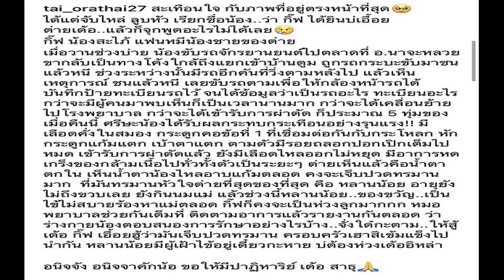ต่าย อรทัย รุดเยี่ยมน้องสะใภ้ ถูกรถชนแล้วหนี อาการสาหัส หวังให้มีปาฏิหาริย์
มีเหตุการณ์ให้นักร้องลูกทุ่งสาวชื่อดัง ต่าย อรทัย ต้องเป็นทุกข์ใจส่งท้ายปี เมื่อน้องสะใภ้ถูกรถกระบะชนแล้วหนี อาการสาหัส จนเจ้าตัวต้องรุดไปเยี่ยมโดยไว ทั้งนี้ สาวต่าย ได้โพสต์รูป พร้อมเขียนข้อความเล่าให้ฟังว่า
“สะเทือนใจ กับภาพที่อยู่ตรงหน้าที่สุด ได้แต่จับไหล่ ลูบหัว เรียกชื่อน้อง..ว่า กิ๊ฟ ได้ยินบ่เอื้อยต่ายเด้อ..แล้วก็จุกพูดอะไรไม่ได้เลยกิ๊ฟ น้องสะใภ้ แฟนหมีน้องชายของต่าย เมื่อวานช่วงบ่าย น้องขับรถจักรยานยนต์ไปตลาดที่ อ.นาจะหลวย ขากลับเป็นทางโค้งใกล้ถึงแยกเข้าบ้านตูม ถูกรถกระบะขับมาชน แล้วหนี”

“ช่วงระหว่างนั้นมีรถอีกคันที่วิ่งตามหลังไป แล้วเห็นเหตุการณ์ ชนแล้วหนี เลยขับรถตามเพื่อให้กล้องหน้ารถได้บันทึกป้ายทะเบียนรถไว้ จนได้ข้อมูลว่าเป็นรถอะไร ทะเบียนอะไร กว่าจะมีผู้คนมาพบเห็นก็เป็นเวลานานมาก กว่าจะได้เคลื่อนย้ายไปโรงพยาบาล กว่าจะได้เข้ารับการผ่าตัด ก็ประมาณ 5 ทุ่มของเมื่อคืนนี้”
“ศีรษะน้องได้รับผลกระทบกระเทือนอย่างรุนแรง!! มีเลือดคั่งในสมอง กระดูกคอข้อที่ 1 ที่เชื่อมต่อกันกับกระโหลก หัก กระดูกแก้มแตก เบ้าตาแตก ตามตัวมีรอยถลอกปอกเปิกเต็มไปหมด เข้ารับการผ่าตัดแล้ว ยังมีเลือดไหลออกไม่หยุด มีอาการหดเกร็งของกล้ามเนื้อไปทั่วทั้งตัวเป็นระยะๆ ต่ายเห็นแล้วคือน้ำตาตกใน เห็นน้ำตาน้องไหลอาบแก้มตลอด คงจะเจ็บปวดทรมานมาก”

“ที่มันทรมานหัวใจต่ายที่สุดของที่สุด คือ หลานน้อย อายุยังไม่ถึงขวบเลย ยังกินนมแม่ แล้วช่วงนี้หลานน้อย..ของขวัญ..เป็นไข้ไม่สบายร้องหาแม่ตลอด กิ๊ฟก็คงจะเป็นห่วงลูกมากกก หมอพยาบาลช่วยกันเต็มที่ ติดตามอาการแล้วรายงานกันตลอด ว่าร่างกายน้องตอบสนองการรักษาอย่างไรบ้าง.. จั่งใด๋กะตาม..ให้สู้เด้อ กิ๊ฟ เอื้อยฮู้ว่ามันเจ็บปวดทรมาน ครอบครัวเฮาสิเข้มแข็งไปนำกัน หลานน้อยมีผู้เฝ้าไข้อยู่เดี๋ยวกะหาย บ่ต้องห่วงเด้ออิหล่า อนิจจัง อนิจจาคักน้อ ขอให้มีปาฏิหาริย์ เด้อ สาธุ
ขอบคุณภาพ IG : tai_orathai27